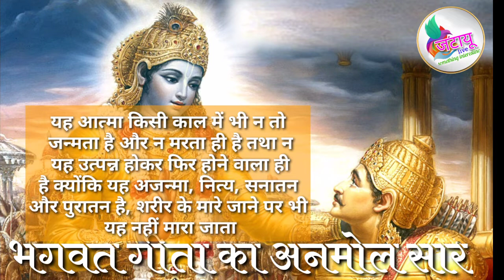भगवत गीता का अनमोल सार भाग-5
Jatayu live

UPI ID
alastleafgm@okhdfcbank

बैंक डिटेल्स
IFSC - SBIN0000476
Branch - Sawantwadi

मैंने एक संस्था का निर्माण किया है "जिंदगी की रोशनी" जो लोग अपनी जिंदगी में दुखी है या फिर जिन्होंने किसी अपने को खोया है। मैं ऐसे लोगों  की विशेषज्ञ की मदद लेकर आध्यात्मिक  रीति से मदद करने की कोशिश करूंगा आपको इस बारे में ज्यादा जानकारी चाहिए या फिर आप इस संस्था से जुड़ना चाहते हैं तो आप जरूर इस 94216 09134 व्हाट्सएप नंबर पर मैसेज करें

जिन्होंने किसी अपने को खोया है उनके लिए कुछ करने की कोशिश है यह
Jatayu live

जिदंगी की रोशनी
जिन लोगो ने किसी अपने को खोया है यह संस्था उन्हे आगे की जिंदगी अच्छे से जीने के लिए प्रोत्साहित करने हेतु है...

अधिक जानकारी के लिए निचे दी गई लोक क्लिक करे या निचे दिए व्हाट्सअप्प नंबर पर मैसेज भेजे